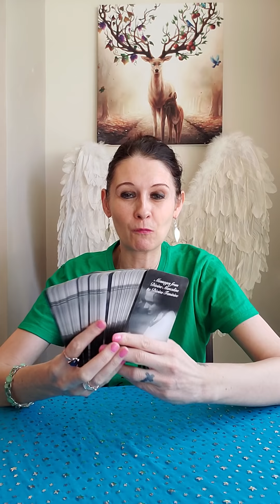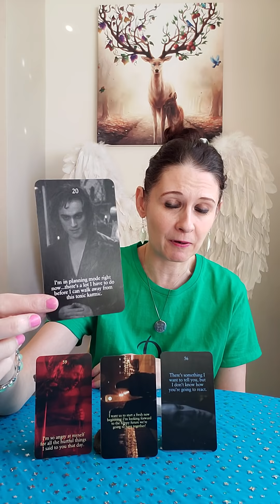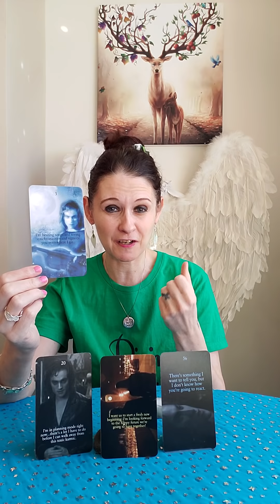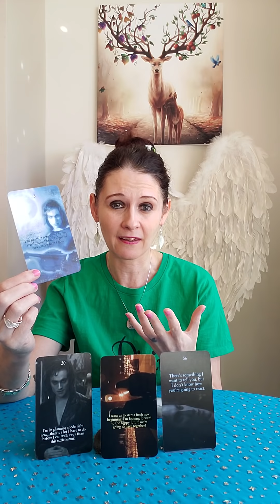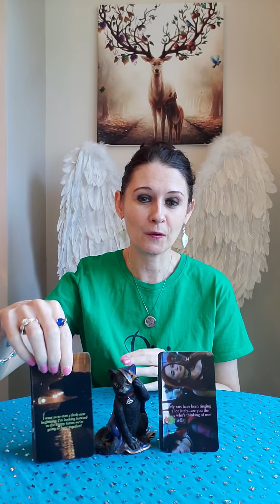DM To DF - This Is What I Want For Our Future 🔥 The Truth 🔥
💛 Messages From Divine Masculine To Divine Feminine by Enchanting Empress Of Light Oracle & Tarot